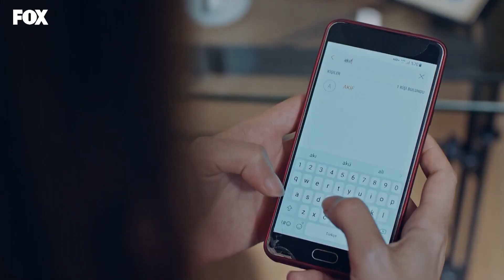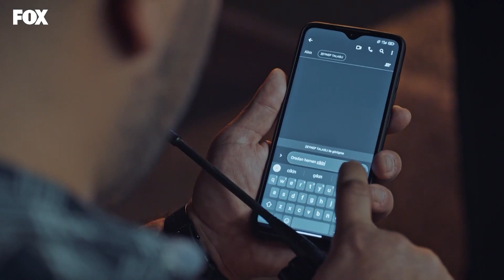Öğretmen 8. Bölüm 3. Parça